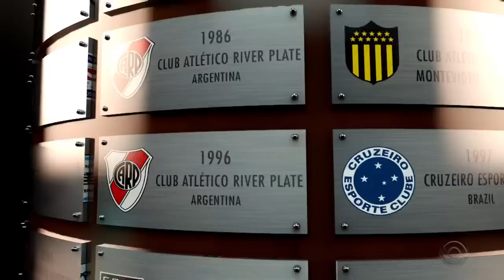Herói torcedor, Sóbis carrega bandeira do Inter pela América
Os libertadores, documentário sobre o título conquistado pelo Inter em 2006. Realização do Globo Esporte RS